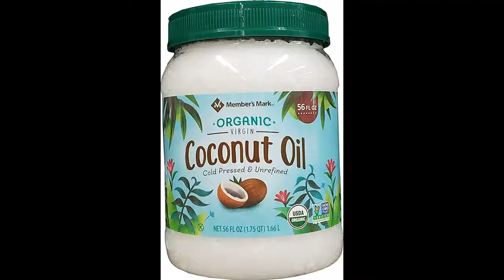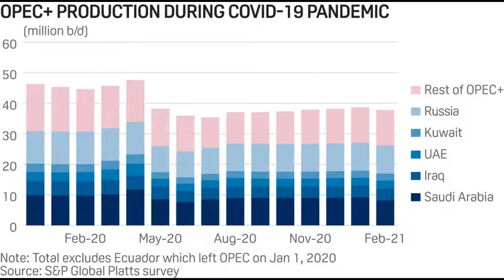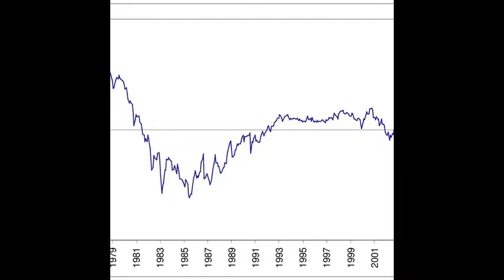OPEC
As of September 2018, the 13 member countries accounted for an estimated 44 percent of global oil production and 81.5 percent of the world's "Proven" oil reserves, giving OPEC a major influence on global oil prices that were previously determined by the so-called "Seven Sisters" grouping of multinational oil companies. In response to a wave of oil nationalizations and the high prices of the 1970s, industrial nations took steps to reduce their dependence on OPEC oil, especially after prices reached new peaks approaching US$40/bbl in 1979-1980 when the Iranian Revolution and Iran-Iraq War disrupted regional stability and oil supplies. As one oil analyst summarized succinctly: "When the price of something as essential as oil spikes, humanity does two things: finds more of it and finds ways to use less of it."To combat falling revenue from oil sales, in 1982 Saudi Arabia pressed OPEC for audited national production quotas in an attempt to limit output and boost prices. These developments led in turn to a plunge in US oil import requirements, a record volume of worldwide oil inventories, and a collapse in oil prices that continued into early 2016.In spite of global oversupply, on 27 November 2014 in Vienna, Saudi oil minister Ali Al-Naimi blocked appeals from poorer OPEC members for production cuts to support prices. Another analyst claims that "It's about assaulting the Western economy, especially America's." In order to ward of from the oil exporters price war which can make shale oil production uneconomical, US may protect its crude oil market share by passing the NOPEC bill. In August 2021, U.S. President Joe Biden's national security adviser Jake Sullivan released a statement calling on OPEC to boost oil production to "Offset previous production cuts that OPEC imposed during the pandemic until well into 2022." On 28 September 2021, Sullivan met in Saudi Arabia with Saudi Crown Prince Mohammed bin Salman to discuss the high oil prices. According to the U.S. Energy Information Administration, OPEC's combined rate of oil production represented 44% of the world's total in 2016, and OPEC accounted for 81.5% of the world's "Proven" oil reserves. In addition to formal OPEC members, 10 additional oil exporting countries, led by Russia, form the OPEC cartel, which since 2016 cooperate in fixing the global crude oil prices by agreeing to production quotas that keep global production below demand/consumption. OPEC countries are criticized as encouraging unnecessary excess capital investment in the global oil sector instead of promoting cheaper oil production at lower capital investment. North Sea Brent Crude Oil is the leading benchmark for Atlantic basin crude oils, and is used to price approximately two-thirds of the world's traded crude oil.